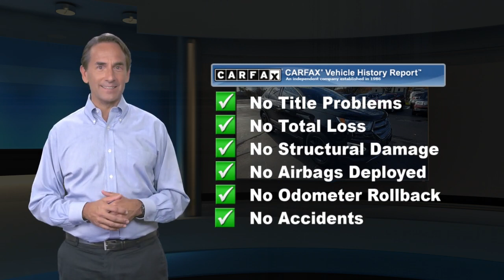Used 2017 Ford Edge SEL, Woodbridge , CT 6407U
This 2017 Ford Edge is loaded with features to ensure your comfort and safety! Navigation System, Rear View Camera, Rear Sensors, Blind Spot Monitors, Privacy Glass..Gray 2017 Ford Edge SEL AWD 4D Sport Utility 6-Speed Automatic EcoBoost 2.0L I4 GTDi DOHC Turbocharged VCT 20/27 City/Highway MPGCrest Lincoln has been recognized as a President's Award Winning dealership for 11 years, most recently in 2018, symbolizing an unprecedented level of customer satisfaction. Your purchase experience will be effortless and enjoyable!At Crest Lincoln, each of our Certified Sales Consultants will strive to make your purchase experience seamless. We will make every attempt to introduce you to the car of your dreams! Visit our showroom today. We are conveniently located at 185 Amity Road, Woodbridge, CT 06525. We would love to earn your business!

[RLVID:1171:39ee2b366e91ce7f:c9c998031b7a58b5:1]